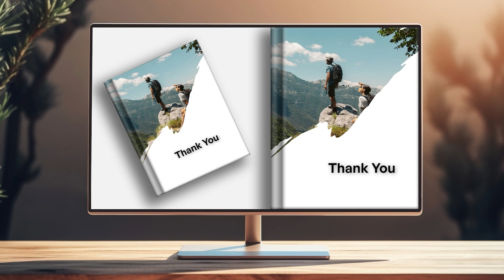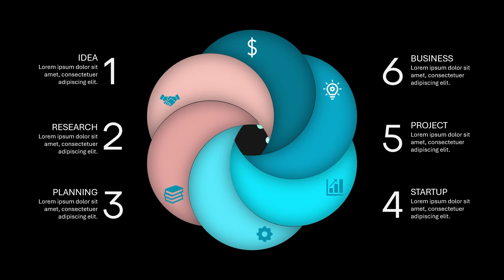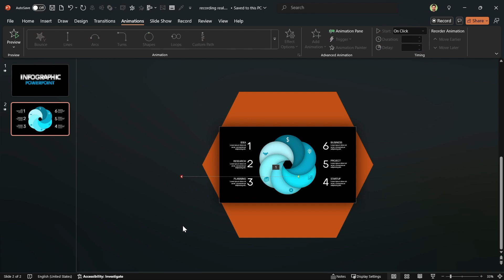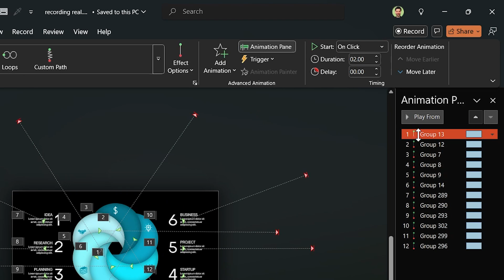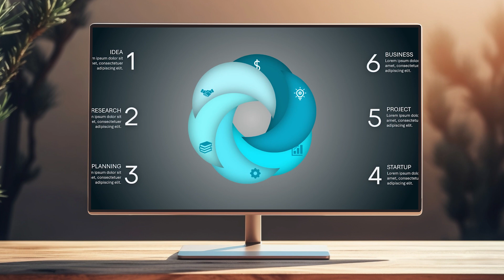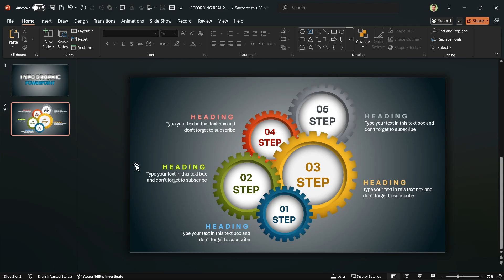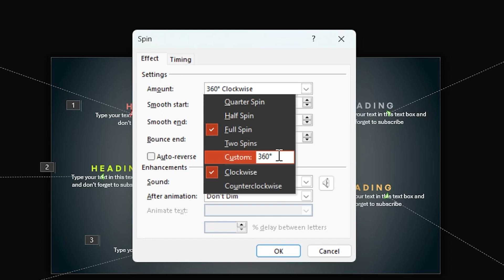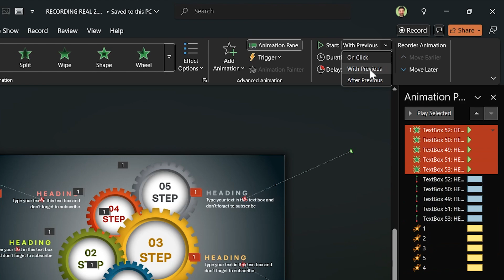Stop Using Morph Transition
00:00 Introduction
01:21 First Example
06:03 Second Example
08:50 Subscribe